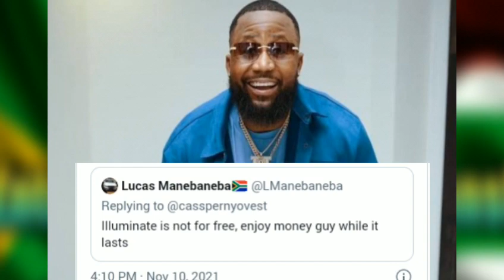Cassper Nyovest addresses being a member of the illuminati...